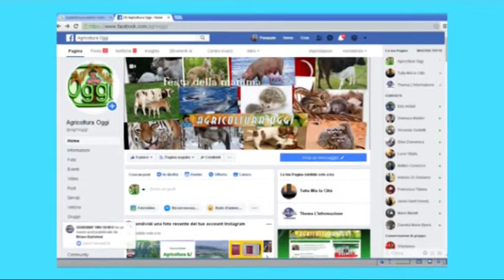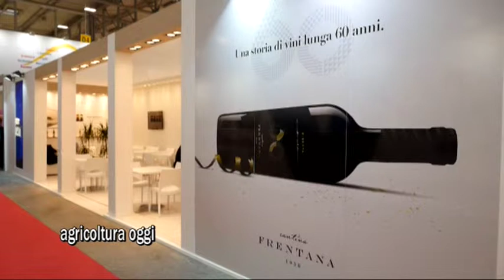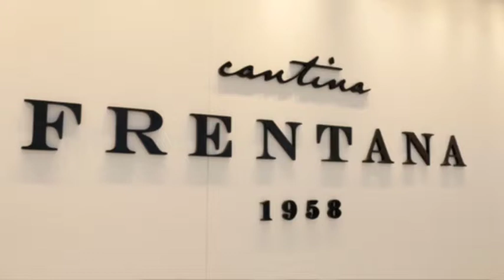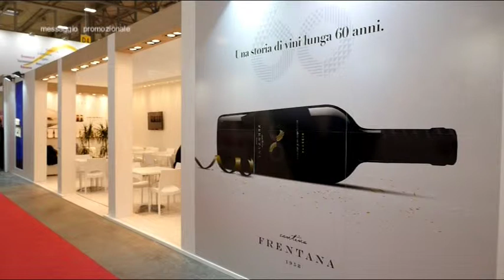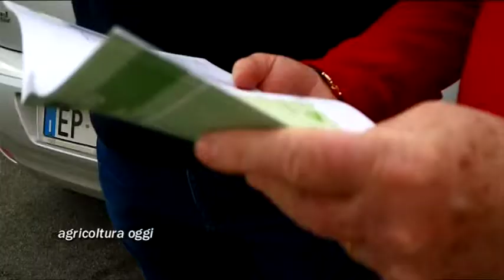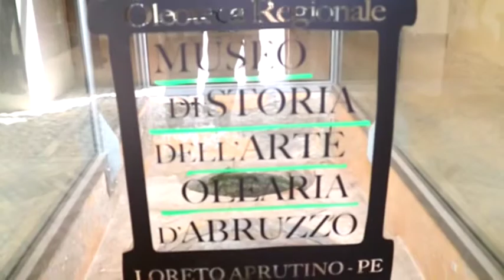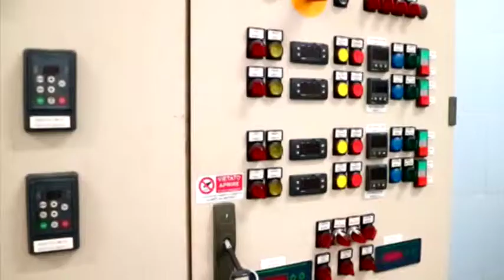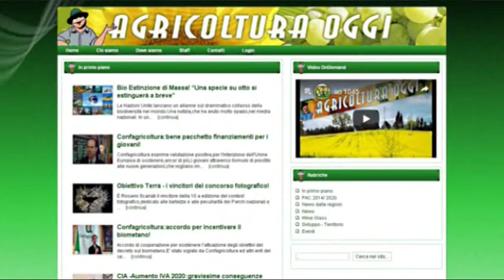A.O. - n° 1046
Vinitaly 2019 - Incontro con Cantina Frentana: interviste al Direttore,Felice Di Biase e all'enologo,Gianni Pasquale - Confagricoltura Chieti ( incontro Agricoltura e Turismo) Intervista al presidente Mauro Lovato;intervento di Calo D'Onofrio ( presidente Produttori Riuniti in Pian di Mare) sul concetto di terroir;intervento di Fabrizio Lobene,presidente Confagricoltura Abruzzo,sul valore turistico delle opere idrauliche del Fucino
Tour Olio DOP Istituto De Cecco: intervista a giovane produttore di Elice; Premio Miglior Frantoio d'Italia Gambero Rosso:intrervista a Claudio Di Mercurio